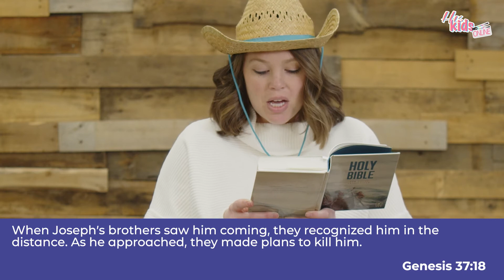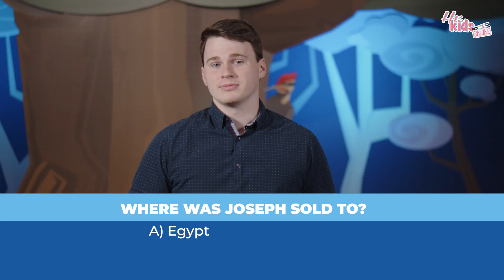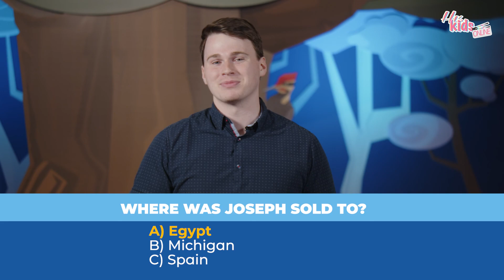His Kids Online - Suffering Produces Endurance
Jump into this episode of His Kids Online for a great lesson and a fun time!